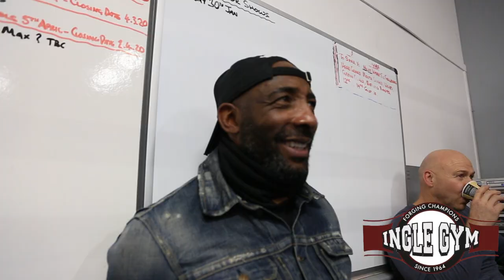Willy Hutchinson ready to start 2020 with a bang!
The exciting Scottish prospect who is the first from the country to win a world junior amateur title has big expectations for 2020. Currently 10-0 the light-heavyweight is looking for his eleventh win this weekend and expects to be challenging for titles by the end of the year. Hear from him and his trainer Dominic Ingle, who believes Willy will be a household name in the next couple of years.